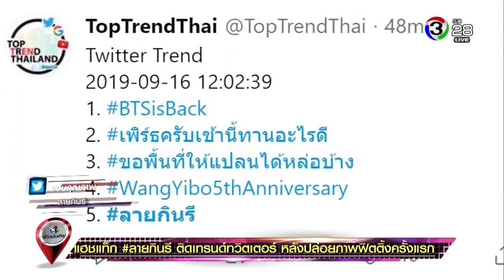แฟนๆ ฟินหนักมาก"ณเดชน์"กอด"ญาญ่า"ในโชว์มินิคอนเสิร์ตที่ จ.ศรีสะเกษ16 ก.ย. 62 รีวิวบันเทิง